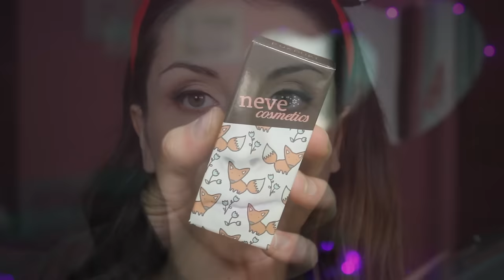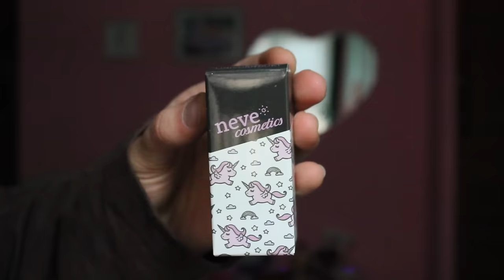Glam Holiday Make-Up | CAPODANNO 2016 RossyMakeUp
Trucco per le Feste Natalizie & per Capodanno!

Prodotti usati:
- Pennelli:
  Neve Cosmetics Foxbuky
  Neve Cosmetics Unicornbuky
  Neve Cosmetics Hamsterbuky
- Fondotinta Active Light Pupa
- Collezione Stay Gold! Matita Multiplay 68 Golden Light
- Pupa Vamp! Duo Eye Liner & Kajal
- Pupa Cover Cream concealer 004
- Mac Pro longwear concealer nw20
- Pupa professional Powder 001
- Palette Aegyptia Eyes & cheek colours
- Palette Aegyptia Ombre
- Urban Decay Naked 1 e 2
- Pupa STAY GOLD! EYESHADOW PALETTE Palette 4 ombretti 001
- Pupa STAY GOLD! HIGHLIGHTER All Over Illuminante Oro puro 001
- Pupa Made to Last Definition Lips 300
- Pupa I’M MATT LIP FLUID Rossetto liquido 002
- Yves Rocher Fruits noirs poudre corps pailletee Blcakberries sparkling body powder